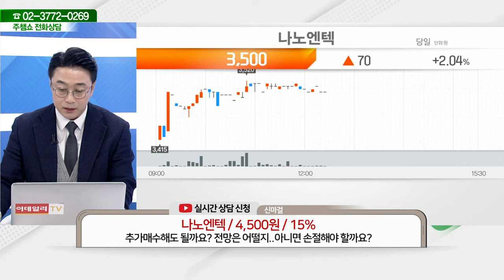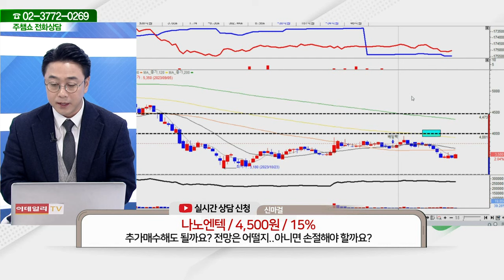나노엔텍(039860)_황민혁 전문가_종목 상담 (20240123)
2) 유튜브: 이데일리TV 채널›생방송 채팅창